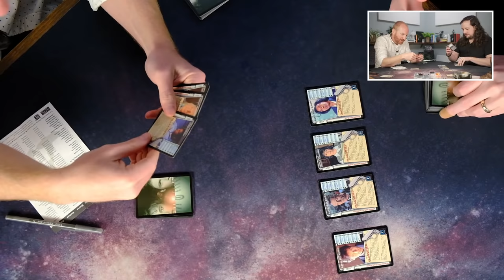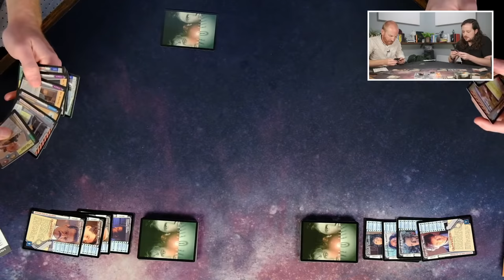Throwback Thursday - X-Files CCG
Today, Steven and Zach learn to play yet another classic '90s card game, the X-Files CCG! Check out a dedicated X-Files CCG channel that

Sign up for our email updates to receive relevant product and content updates before anyone else